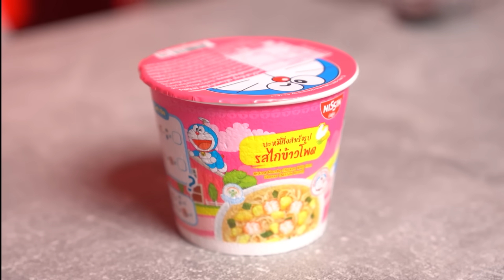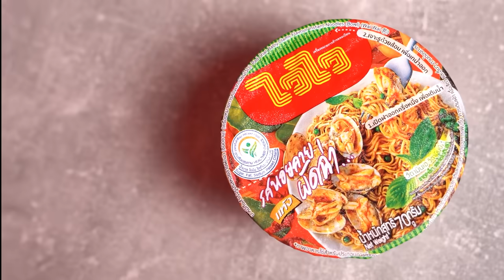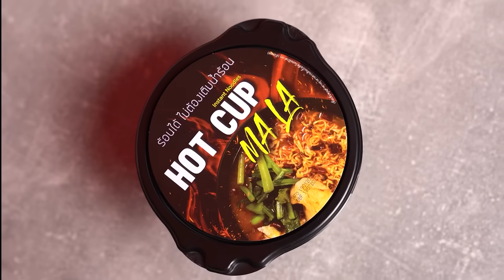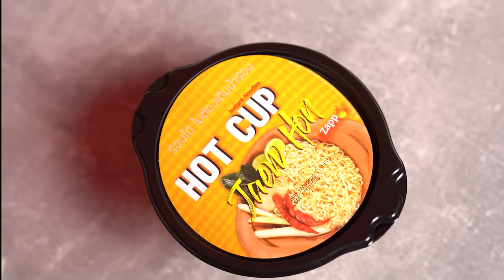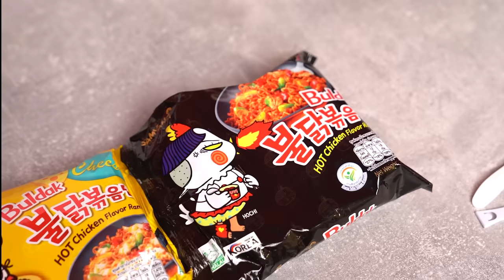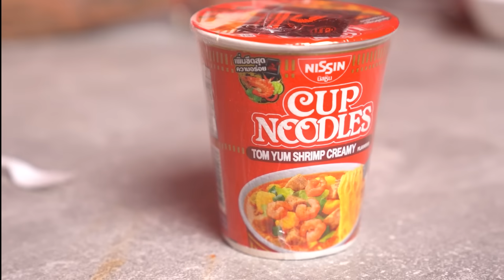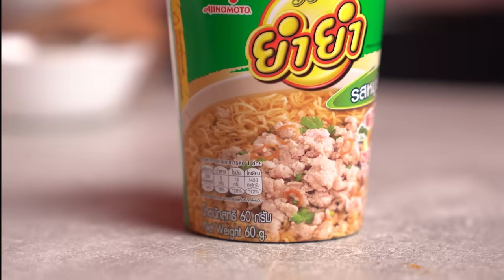САМЫЕ ОСТРЫЕ ДОШИРАКИ В МИРЕ ИЗ ТАЙЛАНДА ЧЕЛЛЕНДЖ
Всем привет, с Вами Эмиль Иманов, и мой новый ролик САМЫЕ ОСТРЫЕ ДОШИРАКИ В МИРЕ ИЗ ТАЙЛАНДА ЧЕЛЛЕНДЖ, Сегодня я и Андрей будем пробовать САМЫЕ ОСТРЫЕ ДОШИРАКИ В МИРЕ ИЗ ТАЙЛАНДА, и устроим себе ЧЕЛЛЕНДЖ попробовать их все, как вам ролик САМЫЕ ОСТРЫЕ ДОШИРАКИ В МИРЕ ИЗ ТАЙЛАНДА ЧЕЛЛЕНДЖ?

Реклама. ООО "ЕСН"
Pb3XmBtzstrR5VZ29eXv8XLMDeaeSagGoibzygA